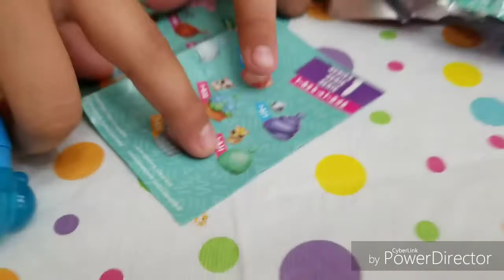LPS Teensies...Adorable!!!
Littlest Pet Shop Teensies are soooo adorable!  You can play with them or wear them as a ring!  Watch us unwrap our new teensies!  We 💕 LPS  's, and collect them all!!